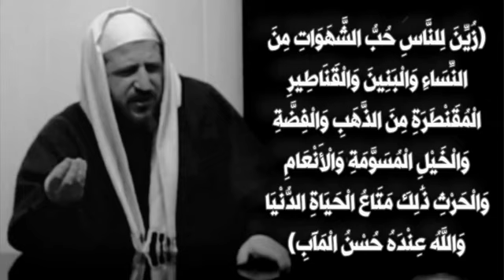211 حول تفسير الآية الكريمة ( زين للناس حب الشهوات ) ...